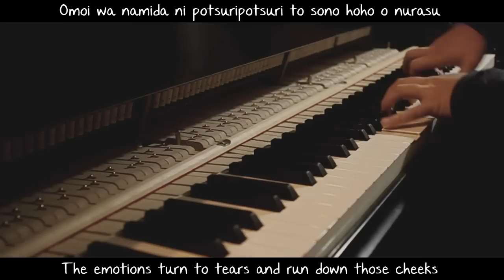ryo / supercell - ODDS&ENDS (piano)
ODDS&ENDS. A story about a person and his vocaloid; a pianist and his piano; Ultimately, a story of musicians and their instruments.

I've put my whole being in arranging this song, many many hours of painstaking work, and worth it because of the amazing work of ryo/supercell. I hope my emotions will reach you as well~!

Since Animenz is in a slump right now, I hope this can inspire him. You can do it bro!

Arranged and transcribed for piano by tehishter

Original song:
-Music/Lyrics by ryo / supercell

*Hint/tease at the end of the video*